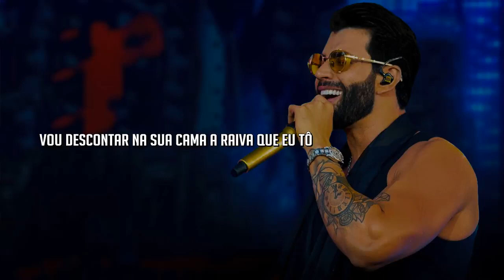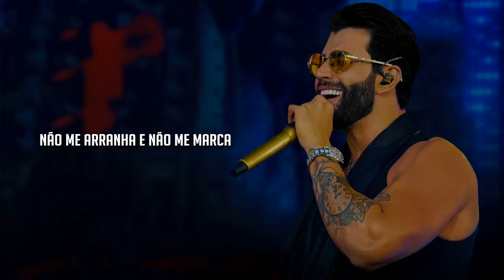NÃO ME ARRANHA - GUSTTAVO LIMA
FÉ EM DEUS QUE ELE E JUSTO FAMÍLIA 🙌

ATENÇÃO !! Esse Vídeo Foi feito apenas Com o intuito de divulgar a Música!

𝗔𝘀 𝗠𝗲𝗹𝗵𝗼𝗿𝗲𝘀 𝗠𝘂𝘀𝗶𝗰𝗮𝘀 𝗗𝗲 𝗝𝗼𝗮𝗼 𝗚𝗼𝗺𝗲𝘀 𝗥𝗼𝗱𝗮𝗱𝗮 𝗡𝗼𝘃𝗼 𝗖𝗗 𝗷𝗼𝗮𝗼 𝗚𝗼𝗺𝗲𝘀𝗖𝗗 𝗝𝗼𝗮𝗼 𝗚𝗼𝗺𝗲𝘀 𝗠𝘂𝘀𝗶𝗰𝗮 𝗡𝗼𝘃𝗮𝘀 𝟮𝟬𝟮𝟮 𝗝𝗼𝗮𝗼 𝗚𝗼𝗺𝗲𝘀 𝗥𝗲𝗽𝗲𝗿𝘁𝗼𝗿𝗶𝗼 𝗡𝗼𝘃𝗼 𝗥𝗲𝗽𝗲𝗿𝘁𝗼𝗿𝗶𝗼 𝗔𝘁𝘂𝗮𝗹𝗶𝘇𝗮𝗱𝗼 𝗥𝗲𝗽𝗲𝗿𝘁𝗼𝗿𝗶𝗼 𝗦𝗲𝘁𝗲𝗺𝗯𝗿𝗼 𝗝𝗼𝗮𝗼 𝗚𝗼𝗺𝗲𝘀 𝗽𝗹𝗮𝘆𝗹𝗶𝘀𝘁 𝗝𝗼𝗮𝗼 𝗚𝗼𝗺𝗲𝘀 𝗣𝗿𝗮 𝗣𝗮𝗿𝗲𝗱𝗮𝗼 𝗥𝗮𝗶 𝗝𝗼𝗮𝗼 𝗚𝗼𝗺𝗲𝘀 𝗦𝗲𝗹𝗲𝗰𝗮𝗼 𝗝𝗼𝗮𝗼 𝗚𝗼𝗺𝗲𝘀 𝗥𝗲𝗽𝗲𝗿𝘁𝗼𝗿𝗶𝗼 𝗔𝗴𝗼𝘀𝘁𝗼 𝗝𝗼𝗮𝗼 𝗚𝗼𝗺𝗲𝘀𝗥𝗲𝗽𝗲𝗿𝘁𝗼𝗿𝗶𝗼 𝗦𝗲𝘁𝗲𝗺𝗯𝗿𝗼 𝗙𝗼𝗿𝗿𝗼 𝗣𝗶𝘀𝗲𝗶𝗿𝗼

𝗔𝘀 𝗠𝗲𝗹𝗵𝗼𝗿𝗲𝘀 𝗠𝘂𝘀𝗶𝗰𝗮𝘀 𝗗𝗲 𝗩𝗶𝘁𝗼𝗿 𝗙𝗲𝗿𝗻𝗮𝗻𝗱𝗲𝘀 𝗥𝗼𝗱𝗮𝗱𝗮 𝗡𝗼𝘃𝗼 𝗖𝗗 𝗩𝗶𝘁𝗼𝗿 𝗙𝗲𝗿𝗻𝗮𝗻𝗱𝗲𝘀𝗖𝗗 𝗩𝗶𝘁𝗼𝗿 𝗙𝗲𝗿𝗻𝗮𝗻𝗱𝗲𝘀 𝗠𝘂𝘀𝗶𝗰𝗮 𝗡𝗼𝘃𝗮𝘀 𝟮𝟬𝟮𝟮 𝗩𝗶𝘁𝗼𝗿 𝗙𝗲𝗿𝗻𝗮𝗻𝗱𝗲𝘀 𝗥𝗲𝗽𝗲𝗿𝘁𝗼𝗿𝗶𝗼 𝗡𝗼𝘃𝗼 𝗥𝗲𝗽𝗲𝗿𝘁𝗼𝗿𝗶𝗼 𝗔𝘁𝘂𝗮𝗹𝗶𝘇𝗮𝗱𝗼 𝗥𝗲𝗽𝗲𝗿𝘁𝗼𝗿𝗶𝗼 𝗦𝗲𝘁𝗲𝗺𝗯𝗿𝗼 𝗩𝗶𝘁𝗼𝗿 𝗙𝗲𝗿𝗻𝗮𝗻𝗱𝗲𝘀 𝗽𝗹𝗮𝘆𝗹𝗶𝘀𝘁 𝗩𝗶𝘁𝗼𝗿 𝗙𝗲𝗿𝗻𝗮𝗻𝗱𝗲𝘀 𝗣𝗿𝗮 𝗣𝗮𝗿𝗲𝗱𝗮𝗼 𝗥𝗮𝗶 𝗩𝗶𝘁𝗼𝗿 𝗙𝗲𝗿𝗻𝗮𝗻𝗱𝗲𝘀 𝗦𝗲𝗹𝗲𝗰𝗮𝗼 𝗩𝗶𝘁𝗼𝗿 𝗙𝗲𝗿𝗻𝗮𝗻𝗱𝗲𝘀 𝗥𝗲𝗽𝗲𝗿𝘁𝗼𝗿𝗶𝗼 𝗔𝗴𝗼𝘀𝘁𝗼 𝗩𝗶𝘁𝗼𝗿 𝗙𝗲𝗿𝗻𝗮𝗻𝗱𝗲𝘀𝗥𝗲𝗽𝗲𝗿𝘁𝗼𝗿𝗶𝗼 𝗦𝗲𝘁𝗲𝗺𝗯𝗿𝗼
 𝗙𝗼𝗿𝗿𝗼 𝗣𝗶𝘀𝗲𝗶𝗿𝗼

𝗔𝘀 𝗠𝗲𝗹𝗵𝗼𝗿𝗲𝘀 𝗠𝘂𝘀𝗶𝗰𝗮𝘀 𝗗𝗲 𝗡𝗮𝘁𝘁𝗮𝗻𝗥𝗼𝗱𝗮𝗱𝗮 𝗡𝗼𝘃𝗼 𝗖𝗗 𝗡𝗮𝘁𝘁𝗮𝗻𝗖𝗗 𝗡𝗮𝘁𝘁𝗮𝗻𝗠𝘂𝘀𝗶𝗰𝗮 𝗡𝗼𝘃𝗮𝘀 𝟮𝟬𝟮𝟮 𝗡𝗮𝘁𝘁𝗮𝗻 𝗥𝗲𝗽𝗲𝗿𝘁𝗼𝗿𝗶𝗼 𝗡𝗼𝘃𝗼 𝗥𝗲𝗽𝗲𝗿𝘁𝗼𝗿𝗶𝗼 𝗔𝘁𝘂𝗮𝗹𝗶𝘇𝗮𝗱𝗼 𝗥𝗲𝗽𝗲𝗿𝘁𝗼𝗿𝗶𝗼 𝗦𝗲𝘁𝗲𝗺𝗯𝗿𝗼 𝗡𝗮𝘁𝘁𝗮𝗻 𝗽𝗹𝗮𝘆𝗹𝗶𝘀𝘁 𝗡𝗮𝘁𝘁𝗮𝗻 𝗣𝗿𝗮 𝗣𝗮𝗿𝗲𝗱𝗮𝗼 𝗥𝗮𝗶 𝗡𝗮𝘁𝘁𝗮𝗻 𝗦𝗲𝗹𝗲𝗰𝗮𝗼 𝗡𝗮𝘁𝘁𝗮𝗻 𝗥𝗲𝗽𝗲𝗿𝘁𝗼𝗿𝗶𝗼 𝗔𝗴𝗼𝘀𝘁 𝗡𝗮𝘁𝘁𝗮𝗻𝗥𝗲𝗽𝗲𝗿𝘁𝗼𝗿𝗶𝗼 𝗦𝗲𝘁𝗲𝗺𝗯𝗿𝗼 𝗙𝗼𝗿𝗿𝗼 𝗣𝗶𝘀𝗲𝗶𝗿𝗼

𝗔𝘀 𝗠𝗲𝗹𝗵𝗼𝗿𝗲𝘀 𝗠𝘂𝘀𝗶𝗰𝗮𝘀 𝗗𝗲 𝗟𝗲𝗼 𝗦𝗮𝗻𝘁𝗮𝗻𝗮𝗥𝗼𝗱𝗮𝗱𝗮 𝗡𝗼𝘃𝗼 𝗖𝗗 𝗟𝗲𝗼 𝗦𝗮𝗻𝘁𝗮𝗻𝗮𝗖𝗗 𝗟𝗲𝗼 𝗦𝗮𝗻𝘁𝗮𝗻𝗮𝗠𝘂𝘀𝗶𝗰𝗮 𝗡𝗼𝘃𝗮𝘀 𝟮𝟬𝟮𝟮 𝗟𝗲𝗼 𝗦𝗮𝗻𝘁𝗮𝗻𝗮 𝗥𝗲𝗽𝗲𝗿𝘁𝗼𝗿𝗶𝗼 𝗡𝗼𝘃𝗼 𝗥𝗲𝗽𝗲𝗿𝘁𝗼𝗿𝗶𝗼 𝗔𝘁𝘂𝗮𝗹𝗶𝘇𝗮𝗱𝗼 𝗥𝗲𝗽𝗲𝗿𝘁𝗼𝗿𝗶𝗼 𝗦𝗲𝘁𝗲𝗺𝗯𝗿𝗼 𝗟𝗲𝗼 𝗦𝗮𝗻𝘁𝗮𝗻𝗮 𝗽𝗹𝗮𝘆𝗹𝗶𝘀𝘁  𝗟𝗲𝗼 𝗦𝗮𝗻𝘁𝗮𝗻𝗮𝗣𝗿𝗮 𝗣𝗮𝗿𝗲𝗱𝗮𝗼 𝗥𝗮𝗶 𝗟𝗲𝗼 𝗦𝗮𝗻𝘁𝗮𝗻𝗮 𝗦𝗲𝗹𝗲𝗰𝗮𝗼 𝗟𝗲𝗼 𝗦𝗮𝗻𝘁𝗮𝗻𝗮 𝗥𝗲𝗽𝗲𝗿𝘁𝗼𝗿𝗶𝗼 𝗔𝗴𝗼𝘀𝘁𝗼 𝗥𝗲𝗽𝗲𝗿𝘁𝗼𝗿𝗶𝗼 𝗦𝗲𝘁𝗲𝗺𝗯𝗿𝗼 𝗙𝗼𝗿𝗿𝗼 𝗣𝗶𝘀𝗲𝗶𝗿𝗼

𝗔𝘀 𝗠𝗲𝗹𝗵𝗼𝗿𝗲𝘀 𝗠𝘂𝘀𝗶𝗰𝗮𝘀 𝗗𝗼 𝗕𝗮𝗿𝗼𝗲𝘀 𝗱𝗮 𝗣𝗶𝗮𝗱𝗶𝗻𝗵𝗮 𝗡𝗼𝘃𝗼 𝗖𝗗 𝗕𝗮𝗿𝗼𝗲𝘀 𝗱𝗮 𝗣𝗶𝗮𝗱𝗶𝗻𝗵𝗮𝗖𝗗 𝗕𝗮𝗿𝗼𝗲𝘀 𝗱𝗮 𝗣𝗶𝗮𝗱𝗶𝗻𝗵𝗮𝗠𝘂𝘀𝗶𝗰𝗮 𝗡𝗼𝘃𝗮𝘀 𝟮𝟬𝟮𝟮 𝗕𝗮𝗿𝗼𝗲𝘀 𝗱𝗮 𝗣𝗶𝗮𝗱𝗶𝗻𝗵𝗮 𝗥𝗲𝗽𝗲𝗿𝘁𝗼𝗿𝗶𝗼 𝗡𝗼𝘃𝗼 𝗥𝗲𝗽𝗲𝗿𝘁𝗼𝗿𝗶𝗼 𝗔𝘁𝘂𝗮𝗹𝗶𝘇𝗮𝗱𝗼 𝗥𝗲𝗽𝗲𝗿𝘁𝗼𝗿𝗶𝗼 𝗦𝗲𝘁𝗲𝗺𝗯𝗿𝗼 𝗕𝗮𝗿𝗼𝗲𝘀 𝗱𝗮 𝗣𝗶𝗮𝗱𝗶𝗻𝗵𝗮 𝗽𝗹𝗮𝘆𝗹𝗶𝘀𝘁  𝗕𝗮𝗿𝗼𝗲𝘀 𝗱𝗮 𝗣𝗶𝗮𝗱𝗶𝗻𝗵𝗮𝗣𝗿𝗮 𝗣𝗮𝗿𝗲𝗱𝗮𝗼 𝗥𝗮𝗶 𝗕𝗮𝗿𝗼𝗲𝘀 𝗦𝗲𝗹𝗲𝗰𝗮𝗼 𝗕𝗮𝗿𝗼𝗲𝘀 𝗱𝗮 𝗣𝗶𝗮𝗱𝗶𝗻𝗵𝗮 𝗥𝗲𝗽𝗲𝗿𝘁𝗼𝗿𝗶𝗼 𝗔𝗴𝗼𝘀𝘁𝗼 𝗥𝗲𝗽𝗲𝗿𝘁𝗼𝗿𝗶𝗼 𝗦𝗲𝘁𝗲𝗺𝗯𝗿𝗼 𝗙𝗼𝗿𝗿𝗼 𝗣𝗶𝘀𝗲𝗶𝗿𝗼

𝗔𝘀 𝗠𝗲𝗹𝗵𝗼𝗿𝗲𝘀 𝗠𝘂𝘀𝗶𝗰𝗮𝘀 𝗗𝗼 𝗚𝘂𝘀𝘁𝗮𝘃𝗼 𝗟𝗶𝗺𝗮 𝗡𝗼𝘃𝗼 𝗖𝗗 𝗚𝘂𝘀𝘁𝗮𝘃𝗼 𝗟𝗶𝗺𝗮𝗖𝗗 𝗚𝘂𝘀𝘁𝗮𝘃𝗼 𝗟𝗶𝗺𝗮𝗠𝘂𝘀𝗶𝗰𝗮 𝗡𝗼𝘃𝗮𝘀 𝟮𝟬𝟮𝟮 𝗚𝘂𝘀𝘁𝗮𝘃𝗼 𝗟𝗶𝗺𝗮 𝗥𝗲𝗽𝗲𝗿𝘁𝗼𝗿𝗶𝗼 𝗡𝗼𝘃𝗼 𝗥𝗲𝗽𝗲𝗿𝘁𝗼𝗿𝗶𝗼 𝗔𝘁𝘂𝗮𝗹𝗶𝘇𝗮𝗱𝗼 𝗥𝗲𝗽𝗲𝗿𝘁𝗼𝗿𝗶𝗼 𝗦𝗲𝘁𝗲𝗺𝗯𝗿𝗼 𝗚𝘂𝘀𝘁𝗮𝘃𝗼 𝗟𝗶𝗺𝗮 𝗽𝗹𝗮𝘆𝗹𝗶𝘀𝘁 𝗚𝘂𝘀𝘁𝗮𝘃𝗼 𝗟𝗶𝗺𝗮𝗣𝗿𝗮 𝗣𝗮𝗿𝗲𝗱𝗮𝗼 𝗥𝗮𝗶 𝗚𝘂𝘀𝘁𝗮𝘃𝗼 𝗟𝗶𝗺𝗮 𝗦𝗲𝗹𝗲𝗰𝗮𝗼 𝗚𝘂𝘀𝘁𝗮𝘃𝗼 𝗟𝗶𝗺𝗮𝗥𝗲𝗽𝗲𝗿𝘁𝗼𝗿𝗶𝗼 𝗔𝗴𝗼𝘀𝘁𝗼 𝗥𝗲𝗽𝗲𝗿𝘁𝗼𝗿𝗶𝗼 𝗦𝗲𝘁𝗲𝗺𝗯𝗿𝗼 𝗙𝗼𝗿𝗿𝗼 𝗣𝗶𝘀𝗲𝗶𝗿𝗼

𝗔𝘀 𝗠𝗲𝗹𝗵𝗼𝗿𝗲𝘀 𝗠𝘂𝘀𝗶𝗰𝗮𝘀 𝗗𝗼 𝗠𝗮𝗿𝗰𝘆𝗻𝗵𝗼 𝗦𝗲𝗻𝘀𝗮𝗰𝗮𝗼 𝗡𝗼𝘃𝗼 𝗖𝗗 𝗠𝗮𝗿𝗰𝘆𝗻𝗵𝗼 𝗦𝗲𝗻𝘀𝗮𝗰𝗮𝗼𝗖𝗗 𝗠𝗮𝗿𝗰𝘆𝗻𝗵𝗼 𝗦𝗲𝗻𝘀𝗮𝗰𝗮𝗼𝗠𝘂𝘀𝗶𝗰𝗮 𝗡𝗼𝘃𝗮𝘀 𝟮𝟬𝟮𝟮 𝗠𝗮𝗿𝗰𝘆𝗻𝗵𝗼 𝗦𝗲𝗻𝘀𝗮𝗰𝗮𝗼 𝗥𝗲𝗽𝗲𝗿𝘁𝗼𝗿𝗶𝗼 𝗡𝗼𝘃𝗼 𝗥𝗲𝗽𝗲𝗿𝘁𝗼𝗿𝗶𝗼 𝗔𝘁𝘂𝗮𝗹𝗶𝘇𝗮𝗱𝗼 𝗥𝗲𝗽𝗲𝗿𝘁𝗼𝗿𝗶𝗼 𝗦𝗲𝘁𝗲𝗺𝗯𝗿𝗼 𝗠𝗮𝗿𝗰𝘆𝗻𝗵𝗼 𝗦𝗲𝗻𝘀𝗮𝗰𝗮𝗼 𝗽𝗹𝗮𝘆𝗹𝗶𝘀𝘁 𝗠𝗮𝗿𝗰𝘆𝗻𝗵𝗼 𝗦𝗲𝗻𝘀𝗮𝗰𝗮𝗼𝗣𝗿𝗮 𝗣𝗮𝗿𝗲𝗱𝗮𝗼 𝗥𝗮𝗶 𝗠𝗮𝗿𝗰𝘆𝗻𝗵𝗼 𝗦𝗲𝗻𝘀𝗮𝗰𝗮𝗼 𝗦𝗲𝗹𝗲𝗰𝗮𝗼 𝗠𝗮𝗿𝗰𝘆𝗻𝗵𝗼 𝗦𝗲𝗻𝘀𝗮𝗰𝗮𝗼𝗥𝗲𝗽𝗲𝗿𝘁𝗼𝗿𝗶𝗼 𝗔𝗴𝗼𝘀𝘁𝗼 𝗥𝗲𝗽𝗲𝗿𝘁𝗼𝗿𝗶𝗼 𝗦𝗲𝘁𝗲𝗺𝗯𝗿𝗼 𝗙𝗼𝗿𝗿𝗼 𝗣𝗶𝘀𝗲𝗶𝗿𝗼
Escutem usando Fone de ouvido!